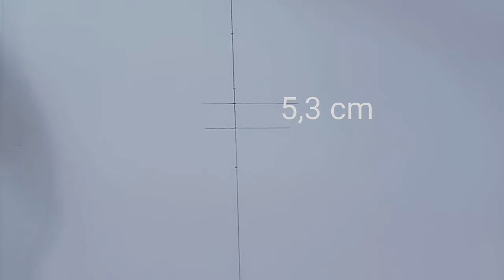WAJIB DISIMAK !! CARA MENGGAMBAR ANIME BTS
menggambar anime bts